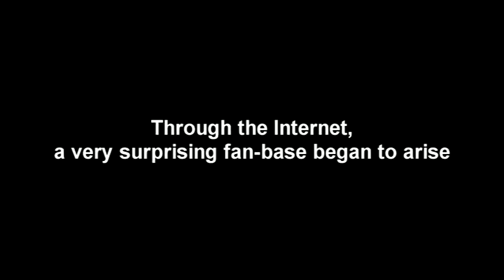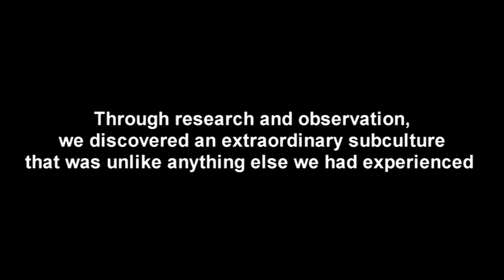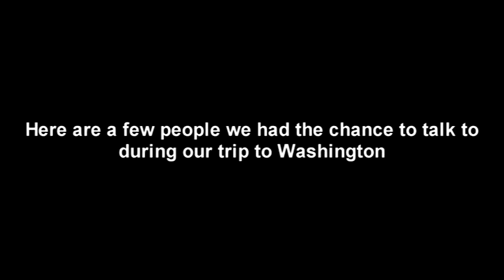The Brony Chronicles BFF Promo (PaleoSteno)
Brony Breakdown (Saberspark & PaleoSteno MLP Podcast) Archive Original Upload: September 12, 2012 on PaleoSteno's old channel

Original Description below:
The promo that was shown at Brony Fan Fair in Austin, TX during a Q&A about the project, which you can view